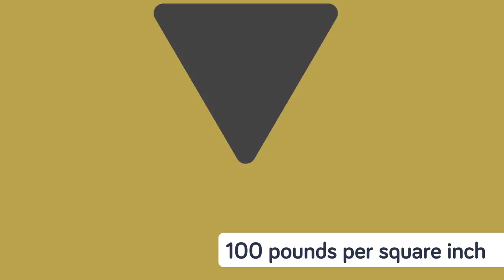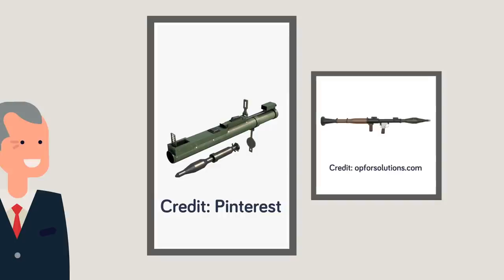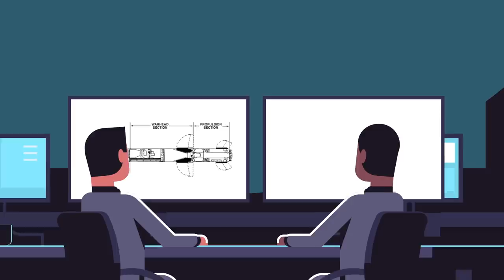Anti-Tank Guided Missile - How Does it Actually Work?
Soldiers stood no chance up against armored tanks thank could destroy everything in their path. But that was the past, and today's modern soldiers can be equipped with a portable anti-tank missile that can cripple most tanks. How do such incredible missiles actually work? Check out today's new military video where we break down the incredible anti-tank missiles soldiers use to crush the competition.